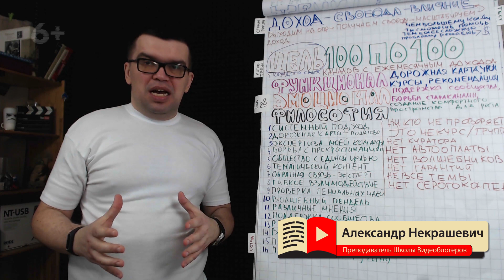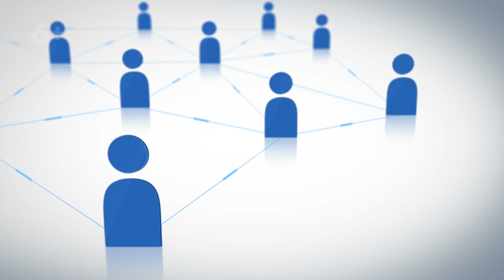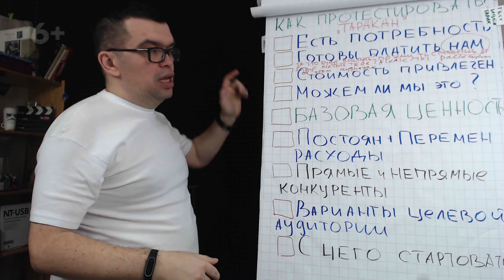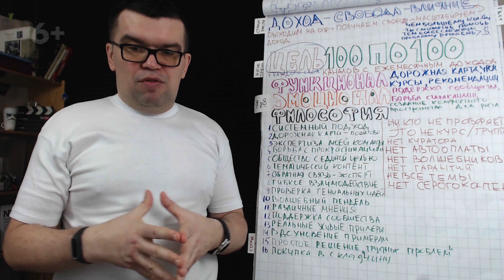Советы, какая должна быть подача материала в видео на YouTube канале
Хотите узнать какой должна быть подача на вашем видео? Александр Некрашевич расскажет вам о том, как вы можете добиться того, чтобы подача была качественной.
Вы получите ответ на вопрос как вам добиться естественности в подаче материала и почему стоит заниматься только тем, в чем вы специалист.

С нашей командой вы всегда сможете создать свой доходный канал проще, быстрей и дешевле! Мы всегда рады новым друзьям на своем канале!